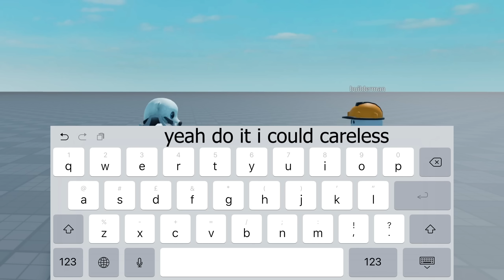When Auto Correct Gets You Banned... (Part 2)